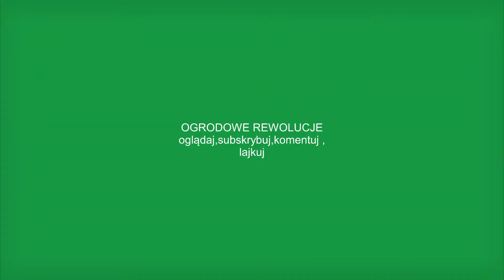Ogrodowe rwolucje i alejka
Przez kilka dni obserwowałam powstawanie nowej alejki. Efekt przerósł oczekiwania. Projekt i wykonanie to mistrzostwo świata. Czy mieliście szczęście współpracować z takimi fachowcami? Naprawdę Wam tego życzę.